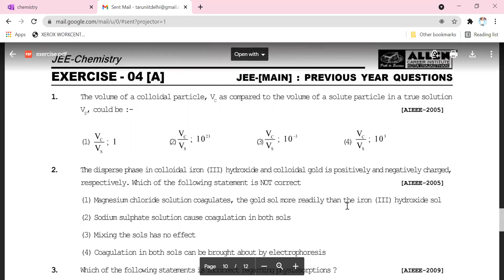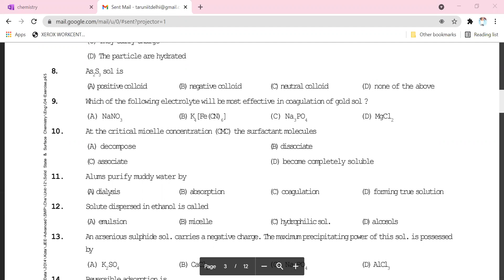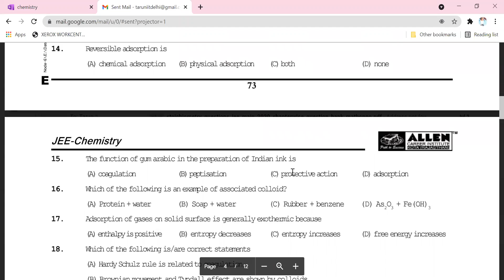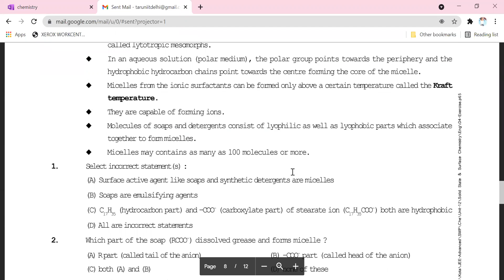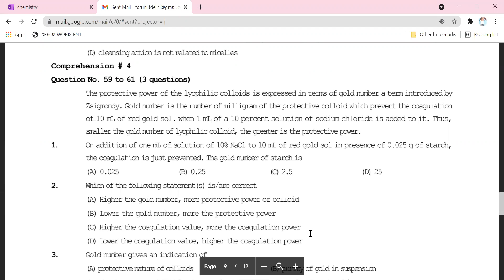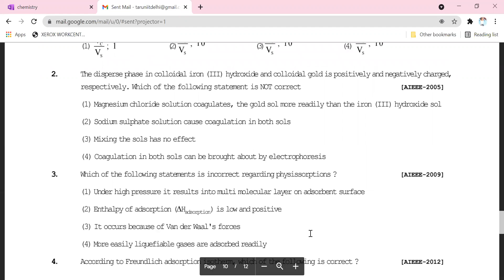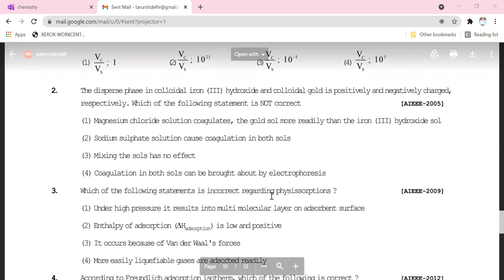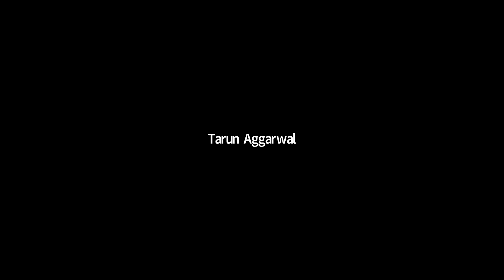Surface Chemistry lect -4||Class 12th|| 28th JULY||Chemistry by Tarun Sir..